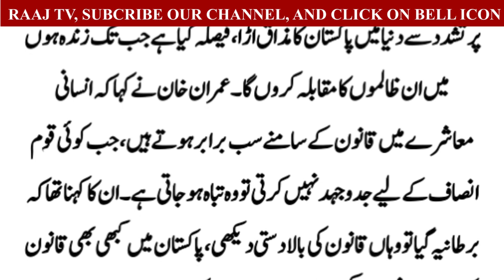ارشد شریف کو میں نے ملک چھوڑنے کا کہا تھا ، عمران خان